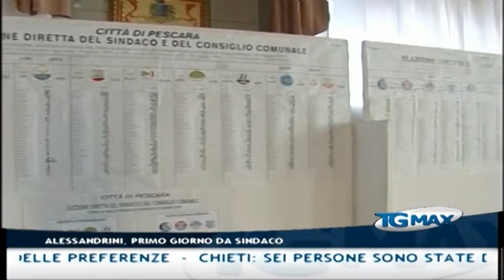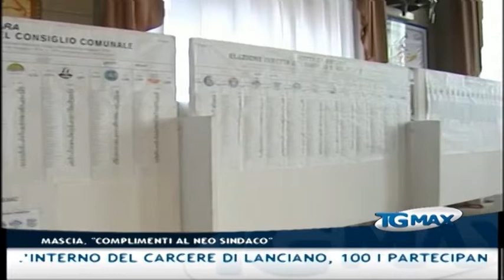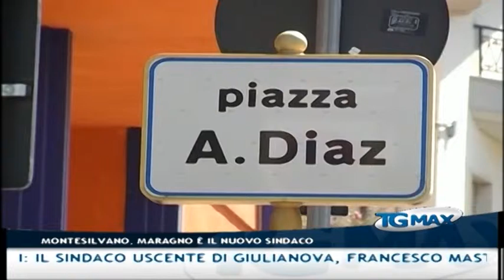Tgmax 9 giugno 2014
Lanciano, Tgmax 9 giugno 2014. Conduce Paola D'ALonzo.
- Ballottaggi: Marco Alessandrini è il nuovo sindaco di Pescara. Il candidato del centrosinistra ha doppiato il sindaco uscente di Luigi Albore Mascia con il 66,34% dei voti. Alessandrini: "Ora subito al lavoro per risolvere i problemi della comunità"
- Pescara: il sindaco uscente Luigi Albore Mascia, "Sconfitti da astensionismo e divisione"
- Ballottaggi: a Montesilvano eletto sindaco il candidato di centrodestra Francesco Maragno con il 53,6% dei voti, "Siamo felicissimi di questo risultato che va a premiare gli sforzi, la coalizione e soprattutto il nostro programma"
- Ballottaggi: a Teramo è stato confermato il sindaco forzista Maurizio Brucchi eletto con il 51,5% dei voti, "Una vittoria sofferta, credo che la rivincita del centrodestra debba ripartire da Teramo"
- Ballottaggi: il sindaco uscente di Giulianova, Francesco Mastromauro (centrosinistra), è stato confermato con il 62,8% delle preferenze
- Chieti: sei persone sono state denunciate per bancarotta fraudolenta patrimoniale e documentale, con distrazione di 3 milioni di euro. Sequestrati beni e aziende per 6 milioni
- Lanciano: investito sulle strisce pedonali l'ex parroco della cattedrale don Valentino Toffanin, ha riportato un ematoma all'altezza della nuca
- Civitella Roveto: accoltella coetaneo per futili motivi al termine di un funerale, ai domiciliari romano 70enne
- Lanciano: accolto con calorosi applausi il musical di "Diritti e Rovesci" sulla legalità. Lo spettacolo sarà portato in scena anche nel carcere e in teatro
- Serie B: la Virtus non ha fretta e si guarda attorno per il dopo Baroni, salgono le quotazioni di Roberto D'Aversa che però potrebbe diventare il vice di un allenatore esperto della categoria
- Serie B: Zeman ieri a Pescara per il Memorial intitolato a Zucchini non si è sbottonato sul suo futuro. Preme il Cagliari, ma il Pescara ha già pronto il piano di riserva
- Podismo: terza edizione di "Correre liberamente" all'interno del carcere di Lanciano, 100 i partecipanti tra detenuti ed esterni
- Tv: Telemax è sul digitale terrestre canale 12 in Abruzzo e canale 16 in Molise - Gli orari del Tgmax: 19:30 -- 23:00 -- 00:30 -- 07:30 - Tutti i servizi sono sul sito scriveteci a Telemax è anche social: ci trovate su Facebook, Twitter, YouTube